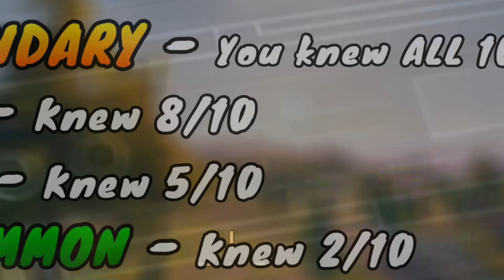10 NEW SECRETS in Season 5 Update of Fortnite! (AWESOME)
10 New secrets in season 5 update of Fortnite. These feature new map changes, new mythic weapons, and hidden easter eggs in Battle Royale Season 5 chapter 2. We cover season 5 battle pass secrets and hidden things with skins, as well as stuff to do with bosses. There’s even a new boss at Stealthy Stronghold and new Star wars stuff! And also there’s fun gameplay so enjoy!

▶ Checkout my 2nd channel for challenge guides!

▶ Support a Creator: TheLlamaSir